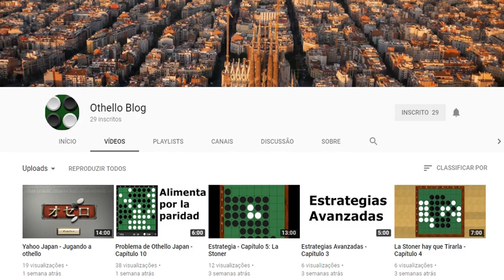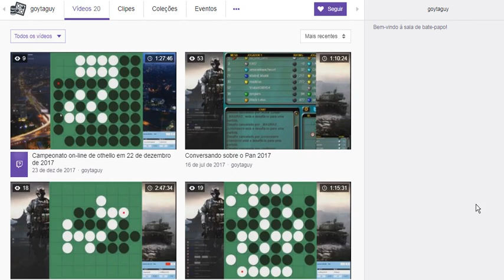Entusiastas: Othello Blog e Goytaguy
Nesse vídeo eu mostro dois canais, um no próprio Youtube e outro no Twitch, de dois entusiastas do jogo, Sergio Ramirez da Espanha (Barcelona) e Alamir Jr. de Campos dos Goytacazes no Rio de Janeiro. Acompanhem.

Othello Blog

Goytaguy na Twitch